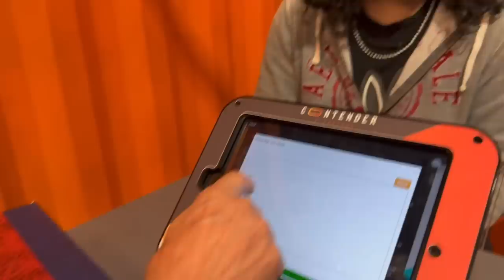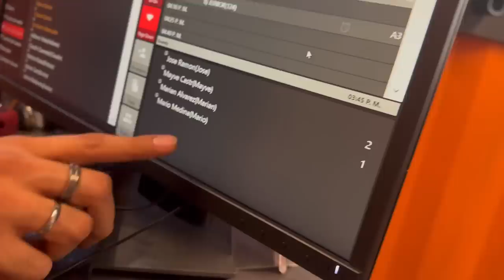ASI FESTEJAMOS EL CUMPLEAÑOS DE MARIO LOS TOYS/🥳 MAYVE CASTRO‼️